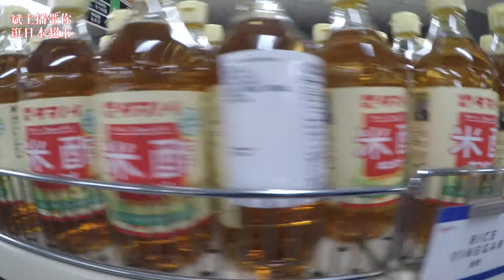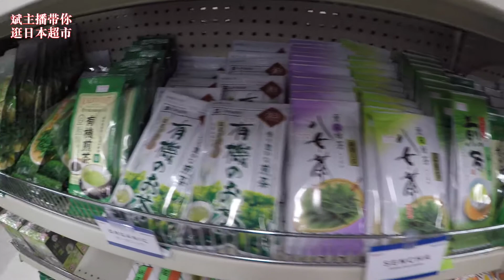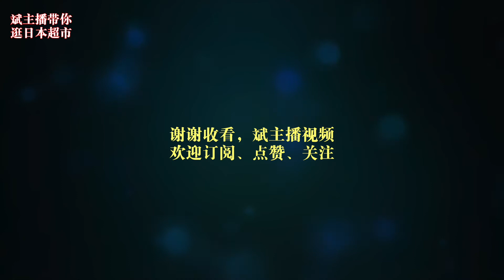斌主播带你逛温哥华最火的日本食品超市，上百种寿司，看着都过瘾《欢迎订阅》